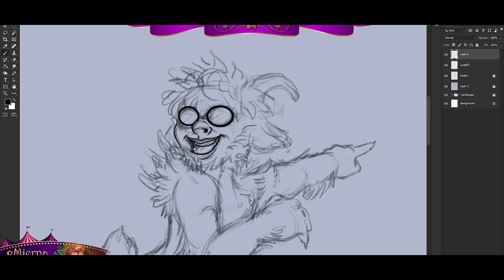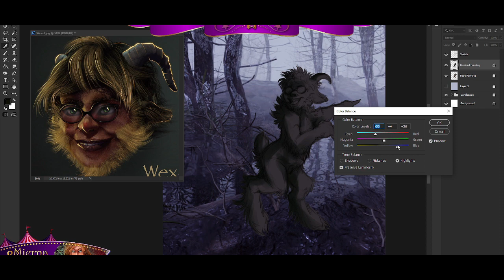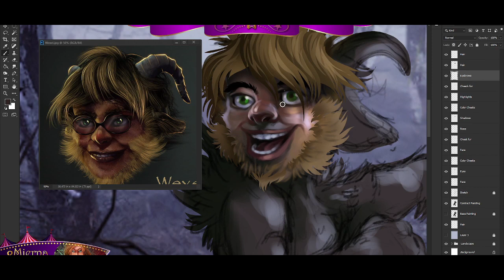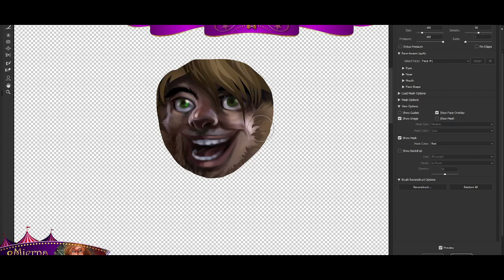Creating Wexel Speed Painting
Painting Wexel's face without using his 3D sculpted base. It's not bad, still like him, but could use some tweaking. Character is for the Mierna Mysteries book series.